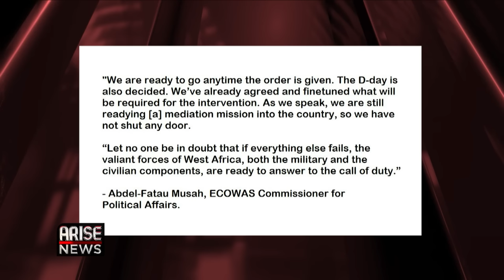ECOWAS Defence Chiefs Meet on Niger - David Otto